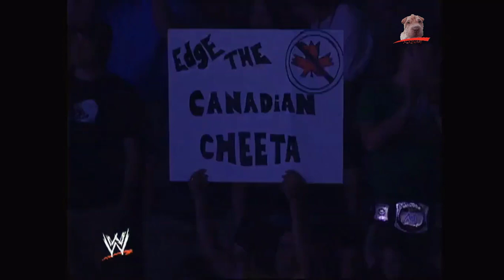WWE Edge Entrance Awesome MAY 14, 2007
Entrance Edge
Used: Raw MAY 14, 2007
Special thanks to AWESOMEEDGEV2 that together with all their test videos and versions that was used in each show you can visit their channel and facebook
Copyright -
WWE: All World Wrestling Entertainment programming, talent names, images, likenesses, slogans, wrestling moves, trademarks, logos and copyrights are the exclusive property of World Wrestling Entertainment, Inc. and its subsidiaries.